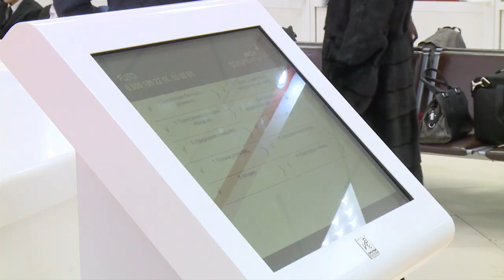Может ли обычный школьник стать индивидуальным предпринимателем?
Может ли обычный школьник стать индивидуальным предпринимателем? Этим вопросом задалась корреспондентка Лена Андреева. Она познакомилась с учениками Специализированного учебно-научного центра СВФУ и вместе с ними посетила Многофункциональный центр «Мои документы», где получили много информации у специалиста.